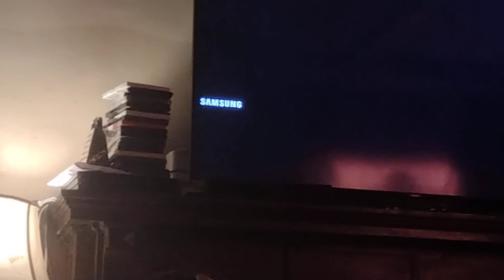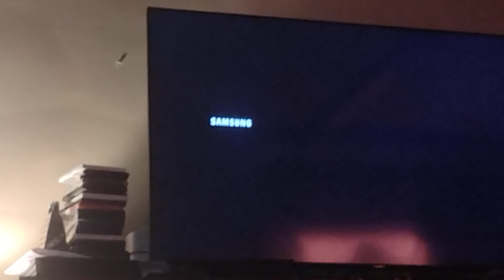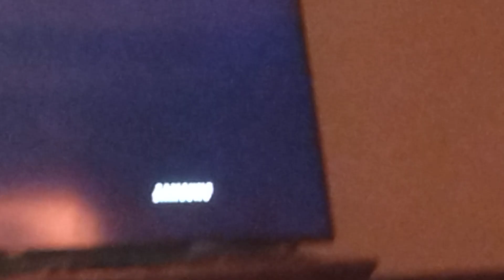Me waiting for Samsung logo to hit the corner